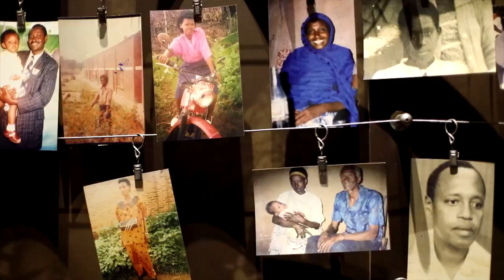THE STORY OF JEAN BERNARD RUTAGRAMA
NBC CAMERAMAN, JEAN BERNARD (JB) RUTAGRAMA, AND HIS HISTORY WITH THE RWANDA GENOCIDE